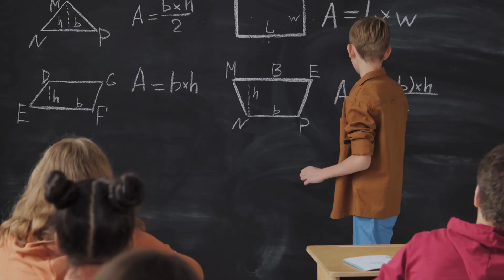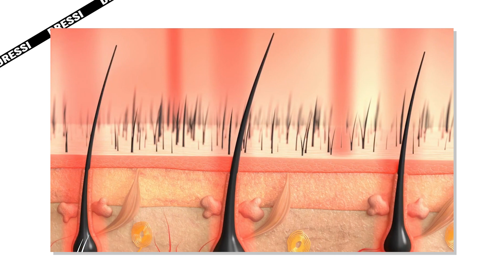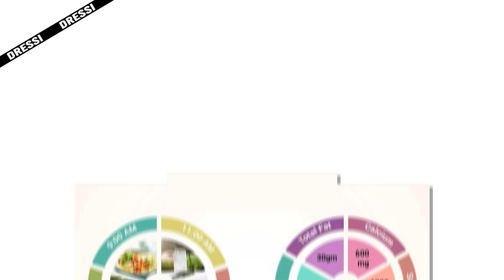how to grow hair fast as a man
Trying to grow your hair faster? Or did you get a new buzz cut and instantly regretted it? Well, it will be some time before you get your beautiful locks back. But it does not have to be an eternity. You can do several things to speed up hair regrowth as a man.
Getting your hair back fast is indeed possible – you just need to know the science behind it.

If you want to find out how to grow hair fast as a man, watch the video until the end...

Hope you enjoyed this video on how to grow hair fast as a man.